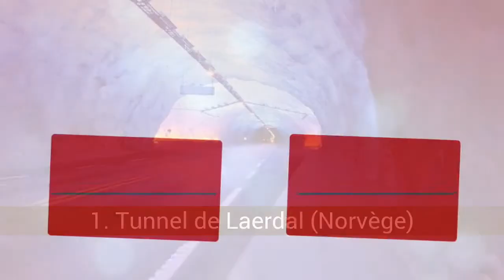Les 10 plus longs tunnels du monde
Liste sur les 10 plus longs tunnels du monde.

Ce sont les 10 plus longs tunnels routiers au monde.

Dans cette liste sur les 10 plus longs tunnels du monde on trouve:
9. Tunnel de Hongtiguan (Chine)
8. Tunnel de Xishan (Chine)
7. Tunnel d'Alberg (Autriche)
6. Tunnel de Hsuehshan (Taiwan)
5. Tunnel de Fréjus (France-Italie)
4. Tunnel de Yamate (Japon)
3. Tunnel du Saint-Gothard (Suisse)
2. Tunnel de Zhongnanshan (Chine)
1. Tunnel de Laerdal (Norvège)

10. Tunnel de Jinpingshan (Chine)
17,54 KM

9. Tunnel de Hongtiguan (Chine)
13,12 KM

8. Tunnel de Xishan (Chine)
13,65 km

7. Tunnel d'Alberg (Autriche)
13,97 KM

6. Tunnel de Hsuehshan (Taiwan)
12,94 km

5. Tunnel de Fréjus (France-Italie)
12,89 KM

4. Tunnel de Yamate (Japon)
18,20 km

3. Tunnel du Saint-Gothard (Suisse)
16,91 KM

2. Tunnel de Zhongnanshan (Chine)
KM 18.02

1. Tunnel de Laerdal (Norvège)
24,51 KM